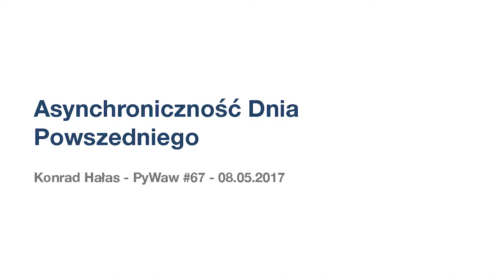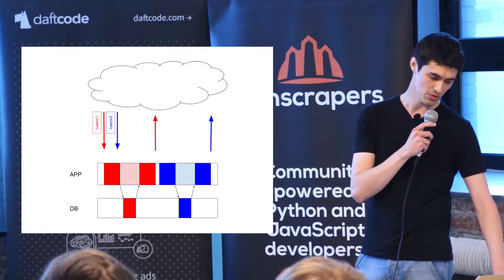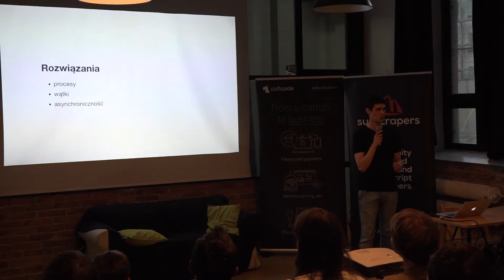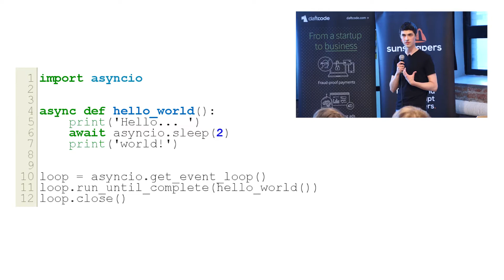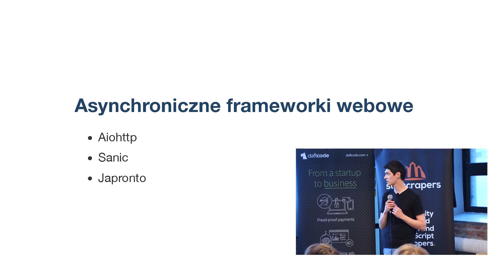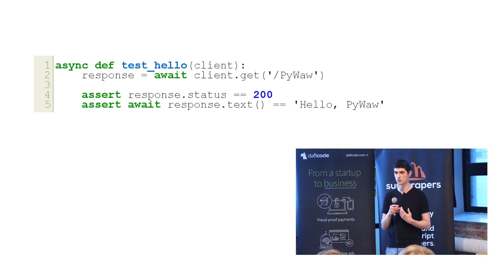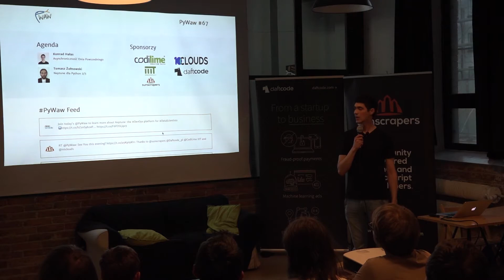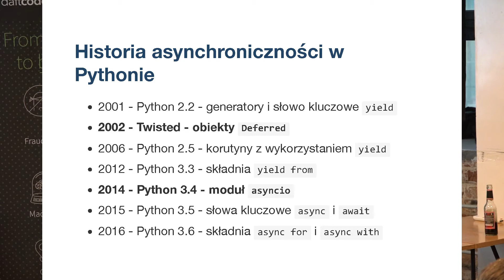PyWaw #67 - Asynchroniczność Dnia Powszedniego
Prelegent: Konrad Hałas

Programowanie asynchroniczne z wykorzystaniem “lekkich” wątków obecne jest w świecie Pythona już od bardzo dawna. Początkowo wspierane jedynie przez zewnętrzne projekty, w końcu doczekało się swojego miejsca w standardowej bibliotece języka oraz dedykowanego wsparcia składniowego. Temat był już poruszany wiele razy i pewnie większość programistów Pythona miała okazję uruchomić napisane przez siebie asynchroniczne “Hello World!”. Niestety często na tym etapie asynchroniczna przygoda dobiega końca. W mojej prezentacji chciałem pokazać piękno asynchronicznego podejścia oraz jego przydatność i możliwości w typowych projektach programistycznych realizowanych w Pythonie, a w szczególności - serwisach webowych.

PyWaw to cykliczne spotkania pasjonatów języka programowania Python z Warszawy i okolic. Projekt ten skierowany jest zarówno do studentów stołecznych uczelni, profesjonalnych deweloperów oraz wszystkich tych, którzy swoją przygodę z Pythonem dopiero zaczynają. Celem naszych spotkań jest wymiana doświadczenia pomiędzy programistami, integracja pythonowego środowiska Warszawy oraz propagowanie Pythona jako uniwersalnego języka programowania. Spotkania PyWaw odbywają się w każdy drugi lub trzeci poniedziałek miesiąca.